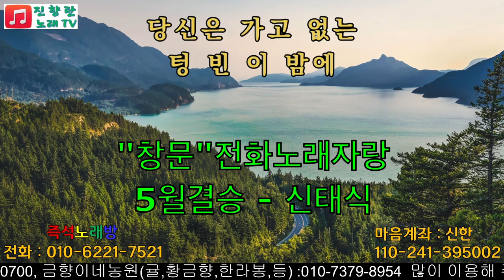그리움의꽃 안의현 신태식 창문전화노래자랑 진향란노래TV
안의현가수님 노래 그리움의꽃 부르기